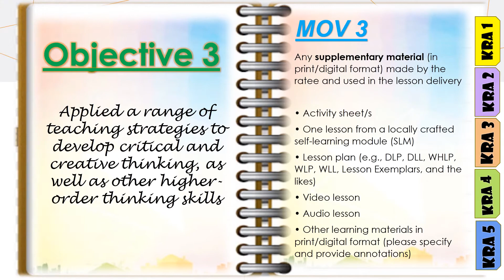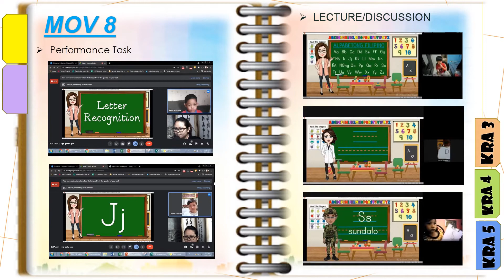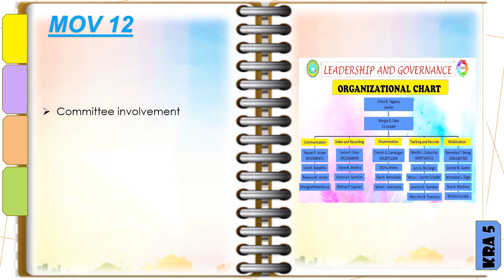RPMS E-Portfolio 2020-2021